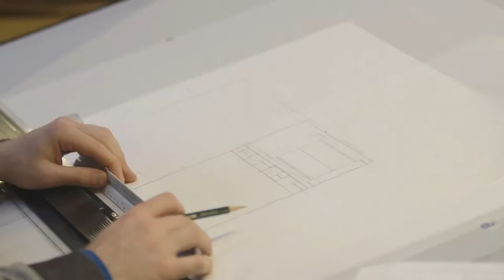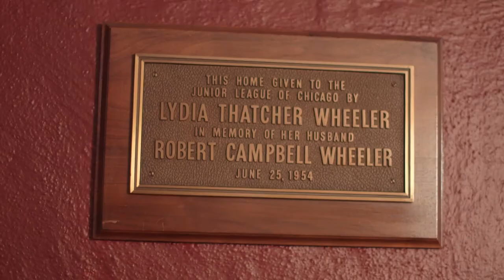Historic Preservation at SAIC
Using the city of Chicago as a laboratory for preservation studies, SAIC's Master of Science in Historic Preservation program includes courses in physical documentation, in which graduate students record and represent historic sites and buildings. This video shows the class documenting the Junior League of Chicago building (1447 North Astor Street) for the Historic American Buildings Survey (HABS), as part of the US Department of Interior's Heritage Documentation Program. These drawings will be archived in the Library of Congress for the next 500 years.